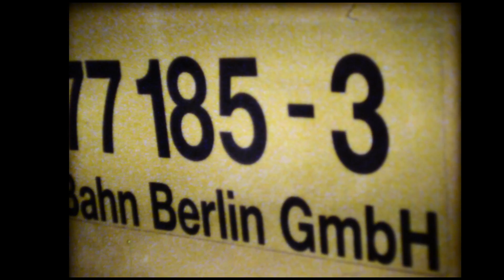Schmalfilm "Eisenbahn in Berlin 1997"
Aus meiner Filmsammlung ein Schmalfilm "Eisenbahn in Berlin 1997"

From my collection a cine film "Eisenbahn in Berlin 1997"